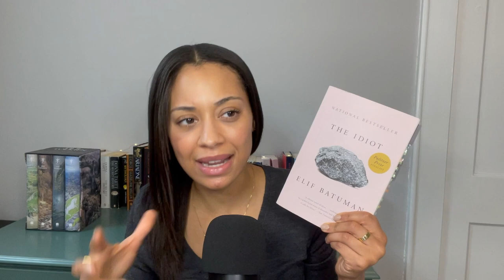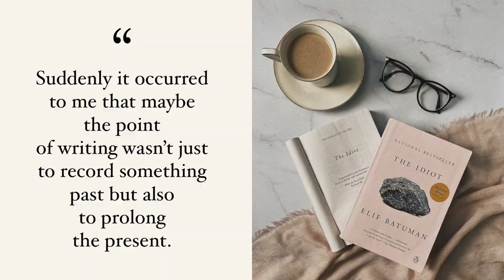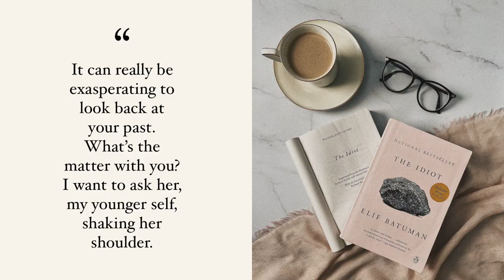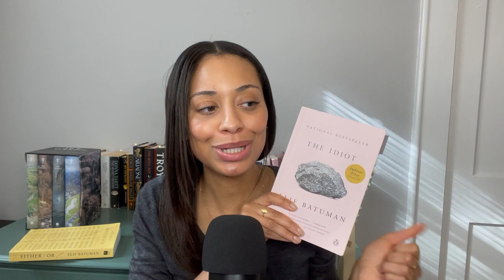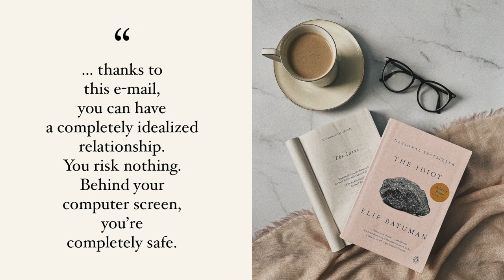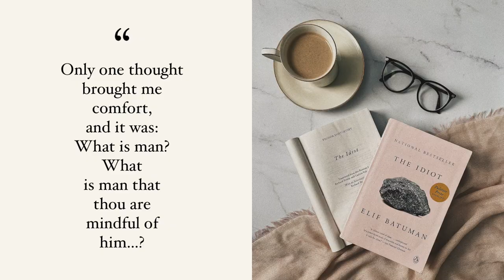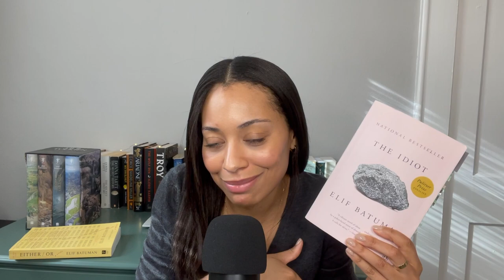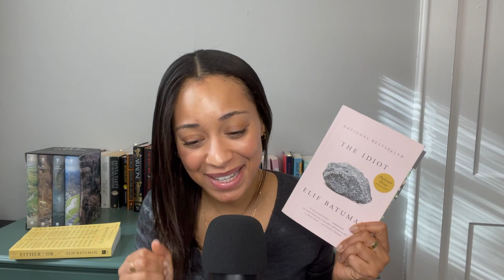Book Review - The Idiot by, Elif Batuman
In today's video I'll be reviewing The Hobbit by, J.R.R.Tolkien